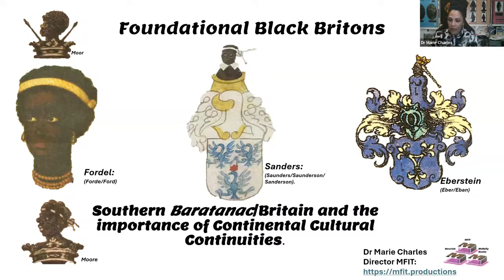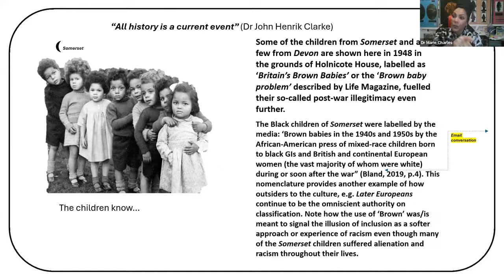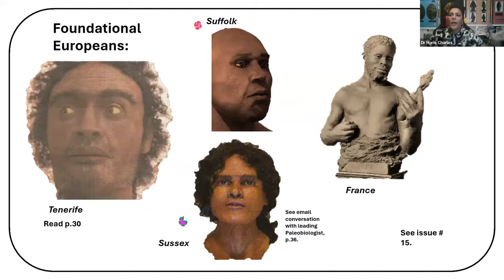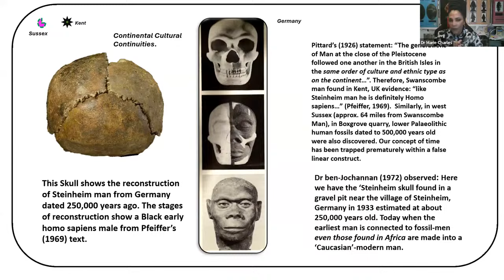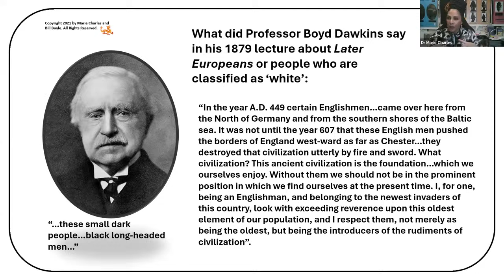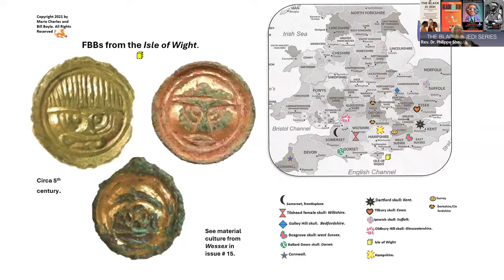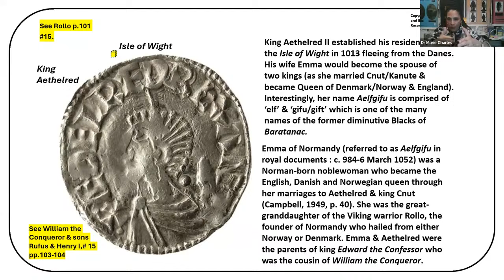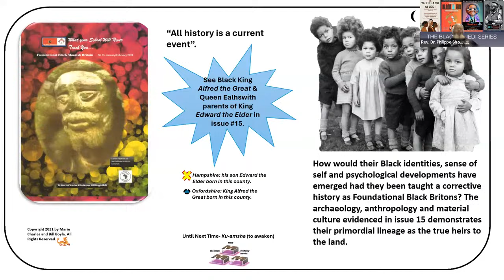Dr. Marie Charles (Surname Not Your Slave Name p2)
MyGuardianDoc™ – Your One-Stop for On-Demand Compassionate Medical Guidance, Urgent Care, Primary Care, and Virtual Second Opinions, all provided by licensed Medical Doctors. Elevate your healthcare with 24/7 world-class care, just $27 per month for your entire household.

TOPIC OF PRESENTATION:
Dr. Charles will showcase some of her current work with never-seen-before images of Black originators' surnames.

ABOUT DR. MARIE CHARLES:
Dr Marie Charles initially taught as a primary classroom teacher before moving into pedagogical research and teacher education. With a career of over 30 years, she has taught from young children to adults in Higher Education Institutions in the UK, USA (North Carolina, California, New York), United Arab Emirates, Russia, Saudi Arabia, Thailand, Armenia, and Canada. Dr. Charles is a specialist in modeling the range of formative teaching methodologies in classroom situations, including guided group working, the use of differentiation, and the development of learner autonomy.